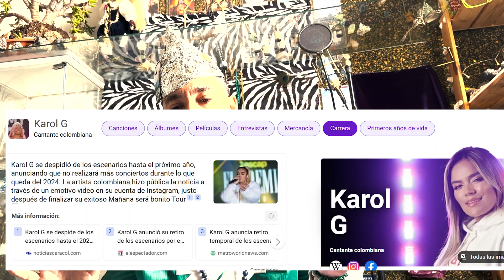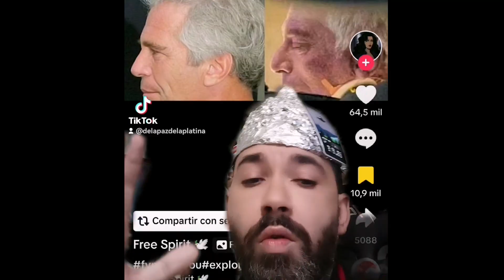Puff Daddy o Diddy Sean Combs lo que no quieren que sepas.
El Magnate de la Industria musical en Hollywood tiene mas secretos de los que podrán ser contados.